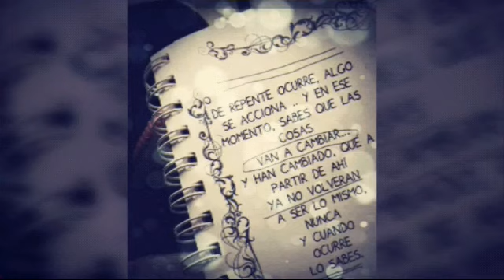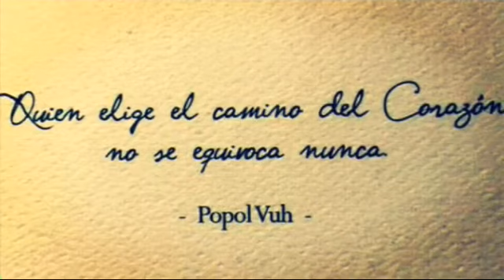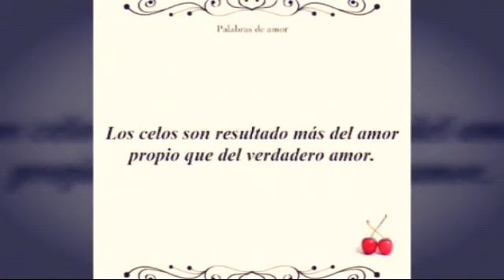Por una Mujer Bonita ( Pepe Aguilar )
El mes de la patria en México!! Espero le agrade..